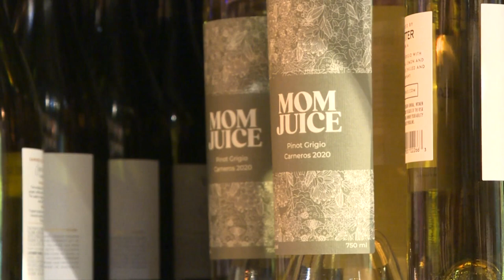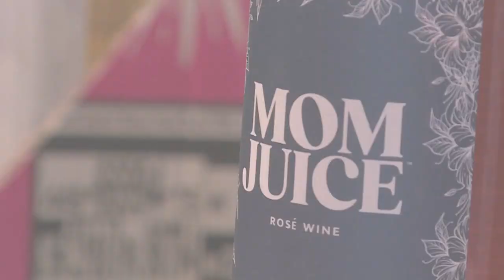Denver-based company crafts wine for audiences often overlooked: Moms, millenials and women of color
Founded in Denver in August of 2021, Mom Juice Wine company is tapping into audiences that are often overlooked: moms, millennials and women of color.